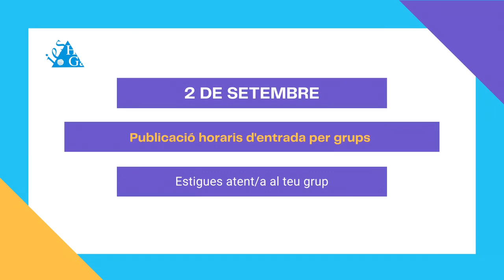Ies onori garcia